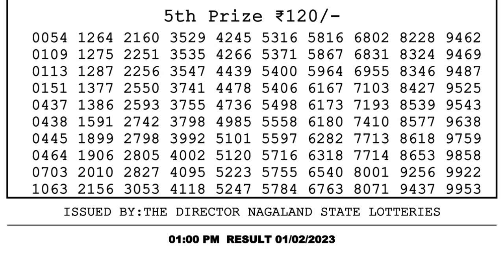Dear Lottery Sambad 1pm today 01.02.23 Nagaland State Lottery Result